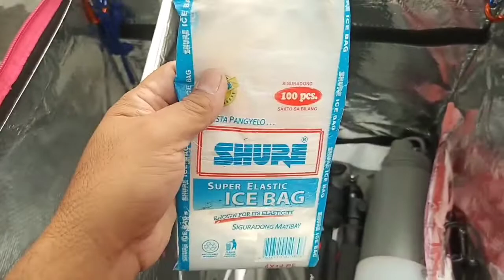WHAT'S IN MY BOX( Buhay foodpanda rider)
Panoorin ang laman ng aking foodpanda box. Ano ano bq dala ko kapag bumabyahe ako. salamat mga ka panda!